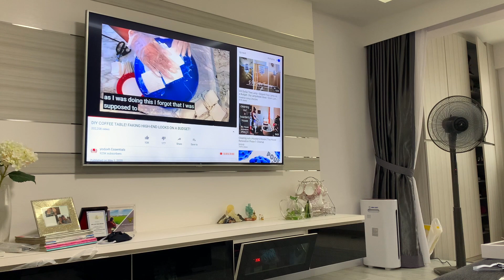13 Things to Do during Circuit Breaker/Lockdown | ThatUnicorn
Hi there, Internet people!

What have you been doing during your time at home?

Here’s a list of things that I often hear people say they do during this lockdown/quarantine/circuit breaker!

1. Watch show. TV, Netflix, Hulu, Youtube, whatever
2. Play a game!
3. Eat, eat, eat!
4. Clean your home
5. Do your dishes!
6. Tea time (or coffee time)
7. Get some work done
8. Read a book
9. Start/continue your bullet jounal
10. Do some art!
11. Organise and Marie Kondo your room
12. Planting/gardening
13. Sewing or any new hobby

There’s exercise as well, but I didn’t want to change my outfit just for that.

We’re nearing the end of this stay at home phase! Hang in there!

xx ThatUnicorn